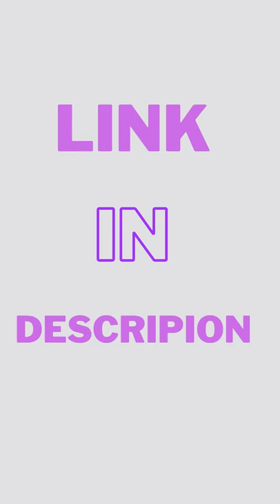BedShelfie Wood Bedside Shelf for Bed & Bunk Bed Shelf Tray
Bamboo Wood - The Original, Tried & True: launched from Kickstarter & designed in Los Angeles we’ve been featured in Apartment Therapy, BuzzFeed, Real Simple and Business Insider, our original bed shelfie organizer table helps small space dwellers make the most out of their space, including folks in small bedrooms, students looking for an attached eco-friendly bunk bed shelf side table for top bunk or over loft essentials trays table and shelves bedside storage caddy
Quality since day 1: creating the very best has been our standard since day 1 of our original Kickstarter, which launched this whole concept. We believe your BedShelfie ought to elevate your home and that’s why we’ve chosen furniture grade finishes with scratch and fade resistant coatings, custom molded metal hardware that's both beautiful and strong, and industry-leading base materials that are hard to source but help make your house feel like a home
No-Tool install: we're not a fan of spending hours with instructional manuals, we believe carefully considered design ought to be intuitive so you can get up and running and using your BedShelfie caddy tray
Built to last for a lifetime (really): we believe in everything we do and stand behind all of our BedShelfies with no-nonsense customer service that’s available for the life of your BedShelfie